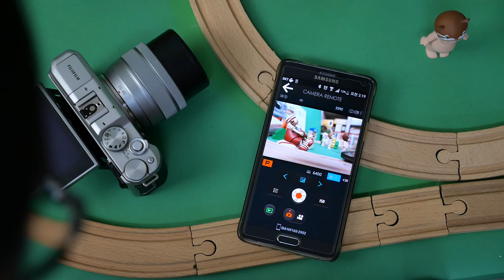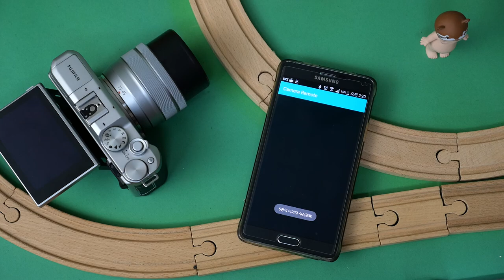X-A5 Remote&Share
*팝코넷에서 FUJIFILM X-A5로 촬영한 신제품 기능 테스트 영상입니다.